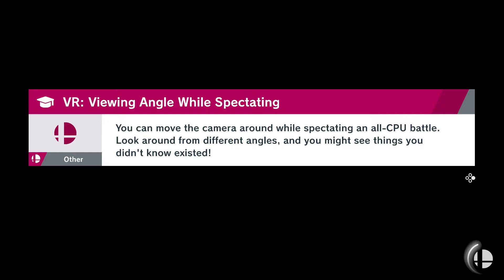Smash Ultimate - Work Practice 1v1s - 2019-07-11 - LightWraith (Robin) vs El Jefe (Donkey Kong) 1